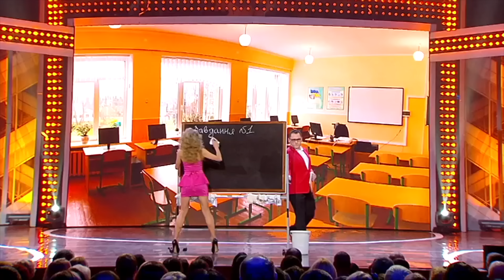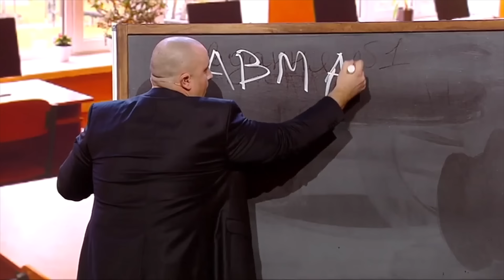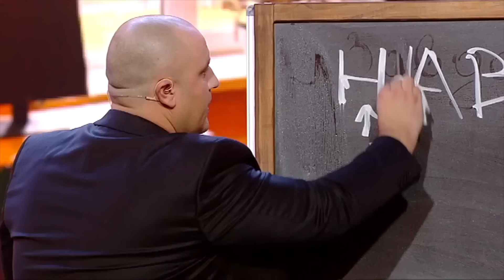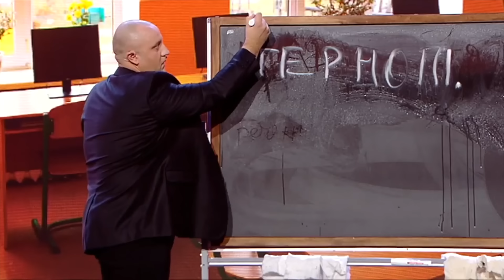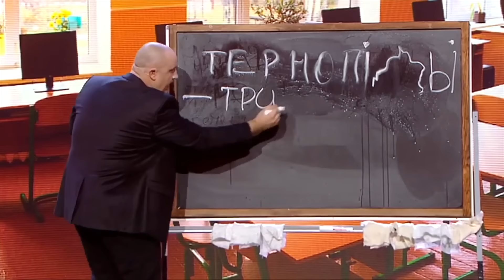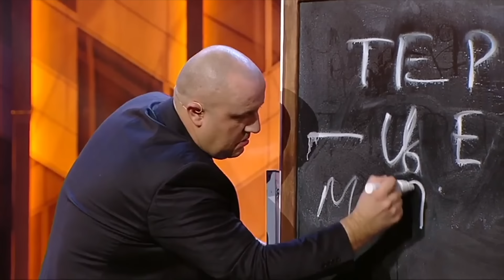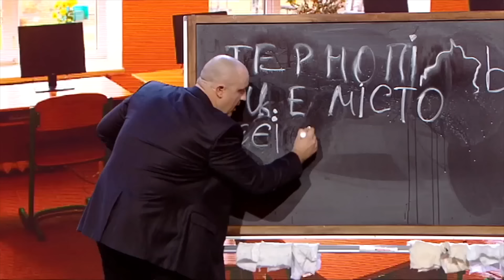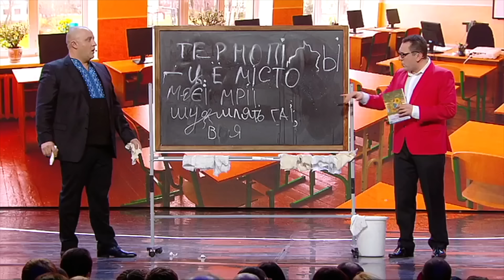Когда будем мириться? Как украинский язык стал главным инструментом борьбы двух братских народов?